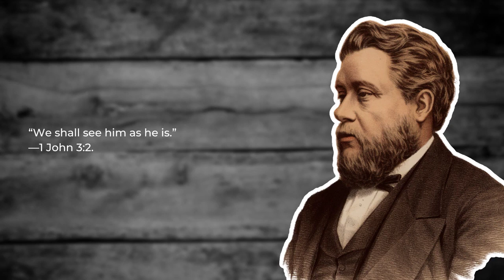The Beatific Vision: Charles Spurgeon Spurgeon Sermon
“We shall see him as he is.”—1 John 3:2.